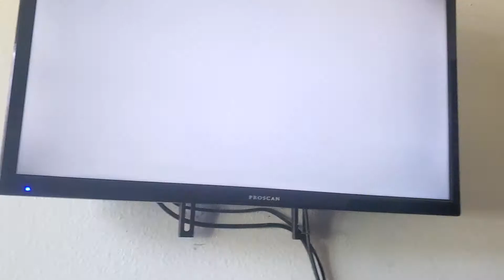Attack on Titan gear in fortnite!!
sorry that the video was short I was trying to show you guys that they added attack on titan in game